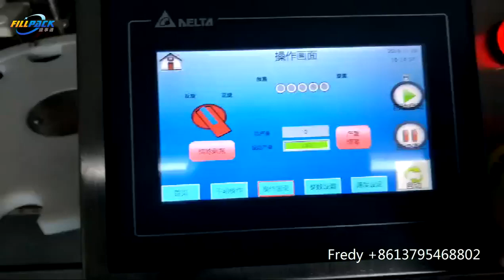Screw Capping Machine, Bottle Capping Machine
Automatic servo control screw capping machine. Speed up to 35-40bpm with single capping head! Servo control enable its adjustable torque to avoid of hurting cap.